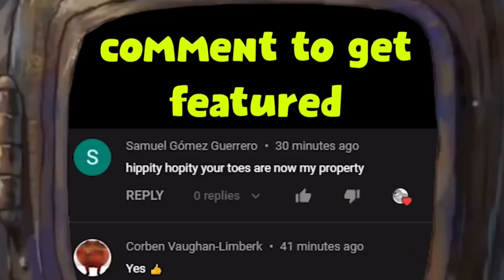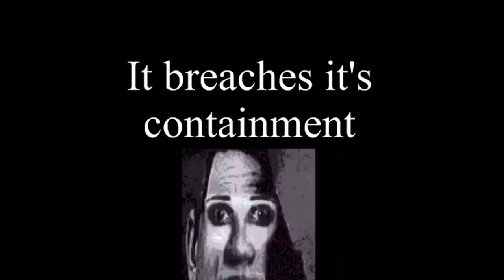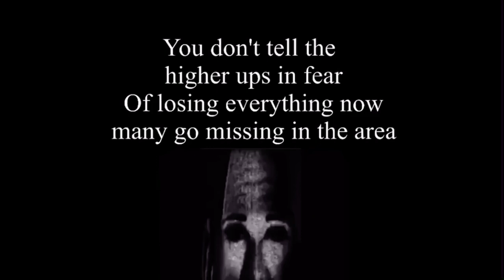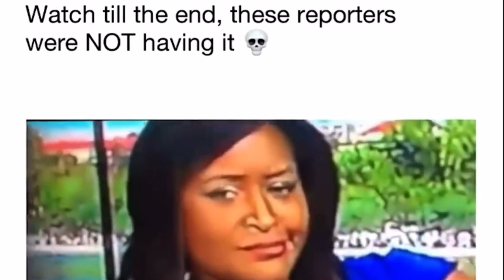YOU LAUGH YOU LOSE